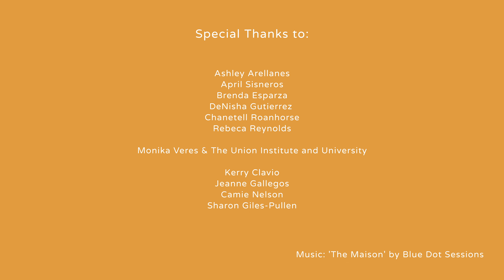What is NM WIC?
The New Mexico Women, Infants, and Children (WIC) Program is proud to offer free healthy foods, nutrition education, nursing support, and community connections to help families live their best in the Land of Enchantment.